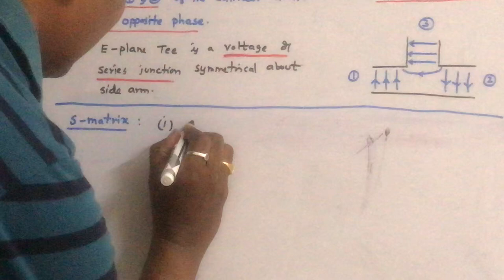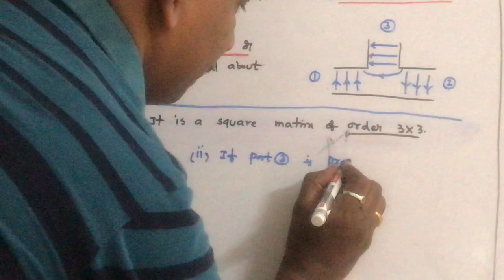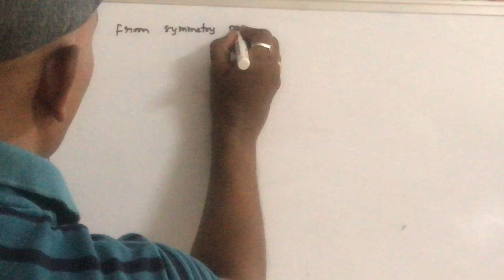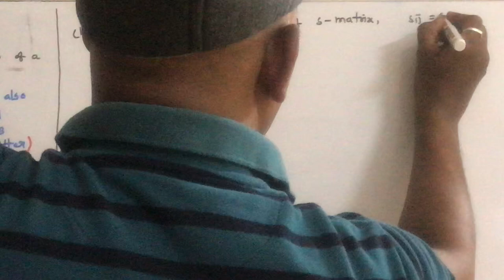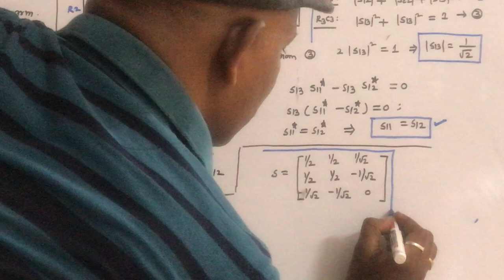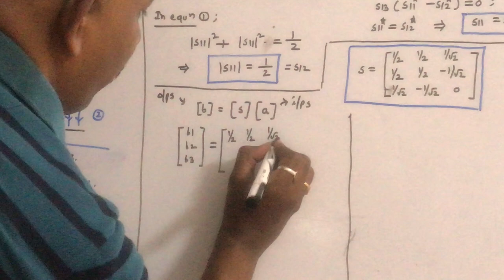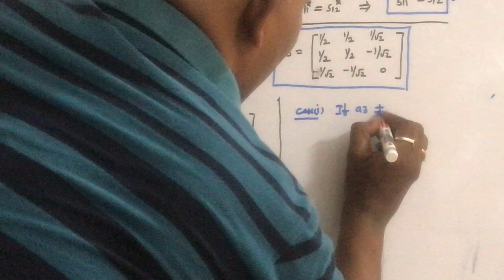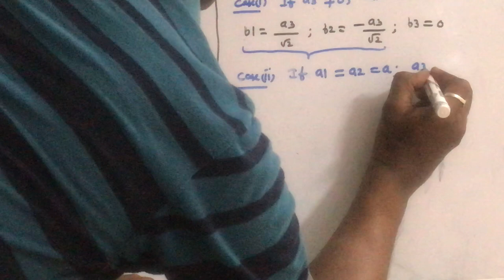E - plane Tee - Microwave Engineering - UNIT V